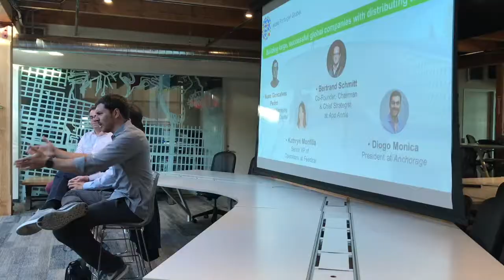Portugal Tech Summit in San Francisco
Join us to understand why Portugal is a leading destination for tech companies like Cloudflare, Google and Cisco, to connect with Portuguese entrepreneurs and influential leaders in the Bay Area and to learn about Portugal’s large and growing existing tech ecosystem, the high quality of the engineering talent pool, it's attractive immigration policy, welcoming environment and government support.